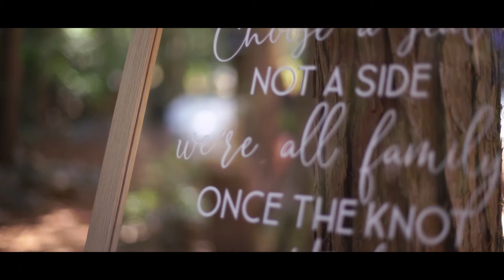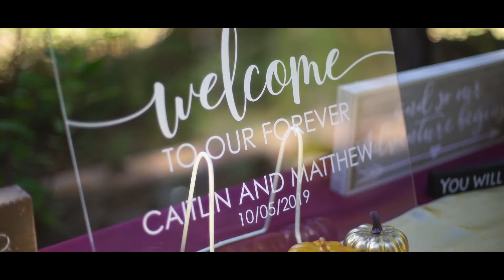Whimsical Forest Wedding | Twenty Mile House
Beautiful and magical fall wedding filmed at the Twenty Mile House in Cromberg, California.
Venue: Twenty Mile House
Photo: Calvin Hobson
DJ: Wildsmile Entertainment
Floral: Gray's Flower Garden
Catering: Pangea Catering
Hair + Makeup: Kelly Marie Hair and Katherine Ardesco
Dress: Casa Blanca Bridal

Congrats, Caitlin and Matt!!

Sync ID: MB01XAQYSRZ5N0R